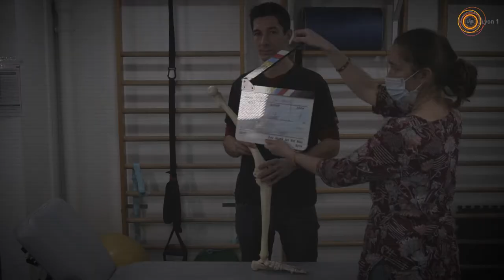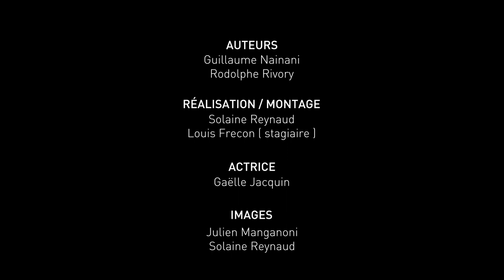La patella - Vidéo 02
Techniques de mobilisations manuelles de la patella. Travail des structures conjonctives capsulo-téno- ligamentaires  de l’articulation fémoro patellaire.
Vidéo réalisée par le service iCAP de l'Université Claude Bernard Lyon 1 avec les enseignants de l'ISTR Lyon 1 Rodolphe Rivory - Kinésithérapeuthe - Osthéopathe et Guillaume Nainani - Kinésithérapeuthe - Osthéopathe.